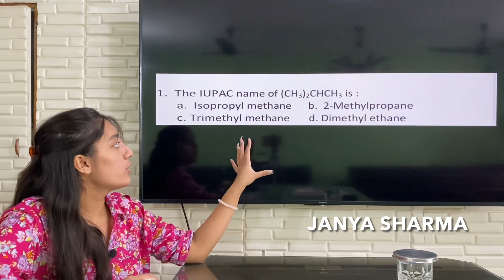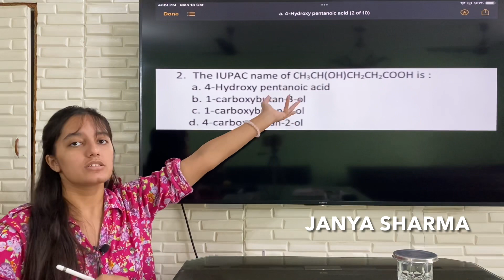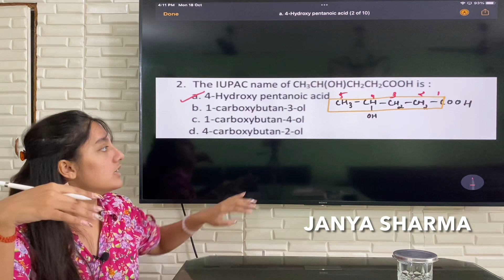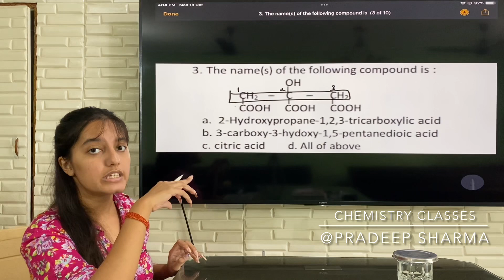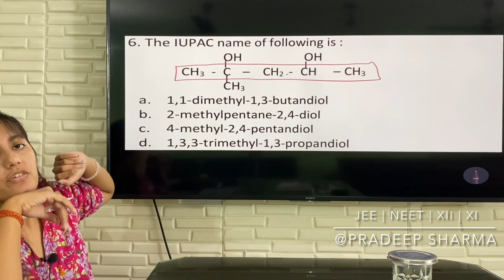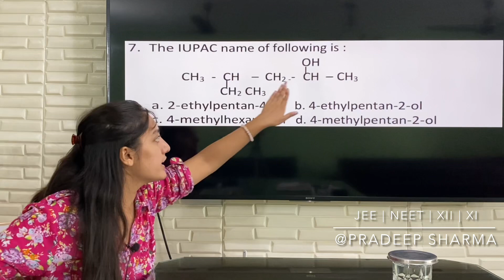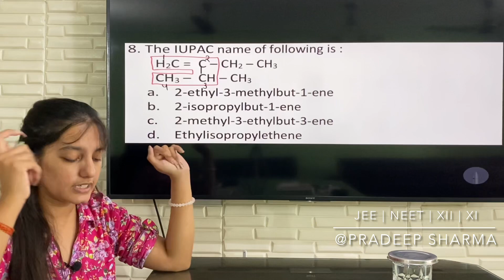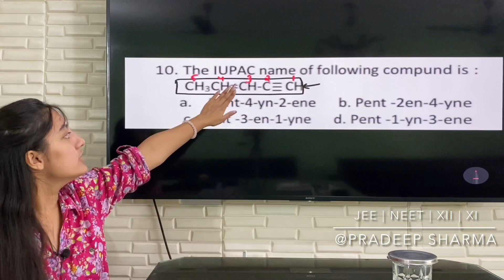Important MCQ quiz on IUPAC Nomenclature by JANYA Ma’am